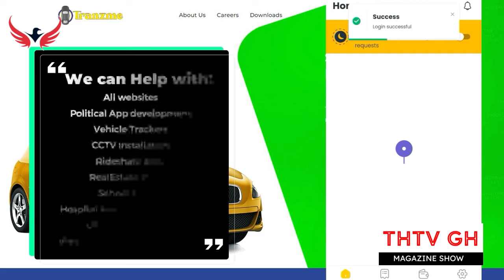"JDM Brace Yourself For The Coming Storm" Plus Unprofessional Behavior Of Captain Smart